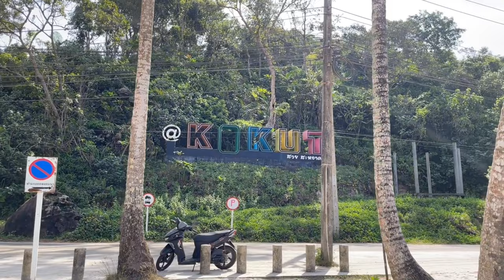The Best ISLANDS In Thailand KOH MAK Island & Koh Kood Island THAILAND' HIDDEN ISLAND | 4K View